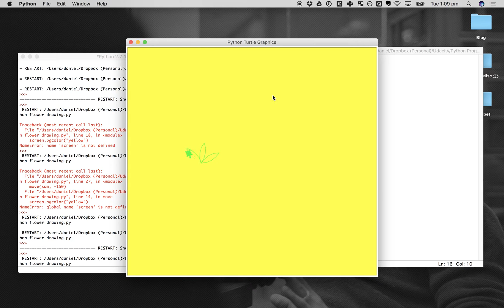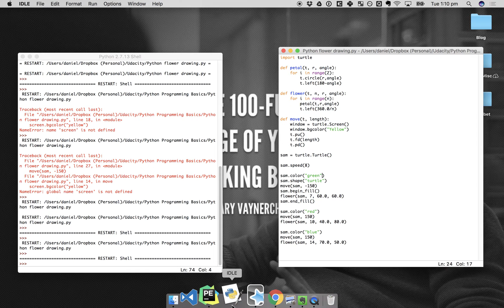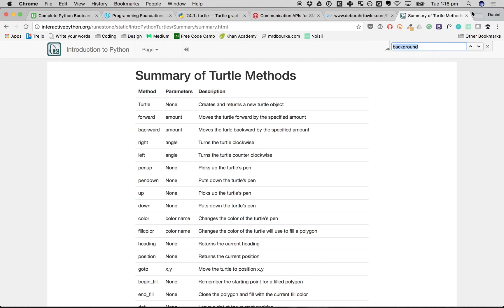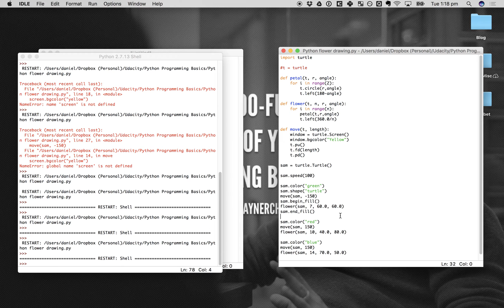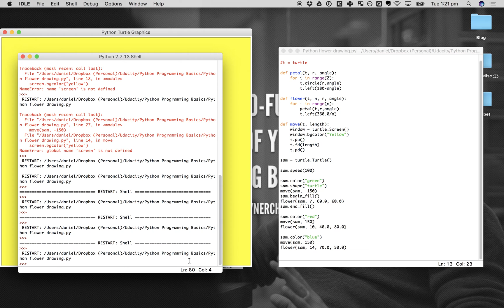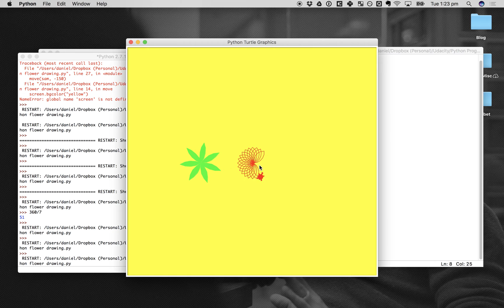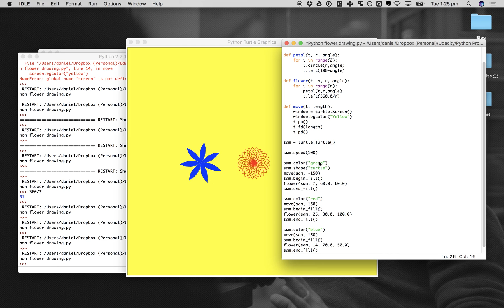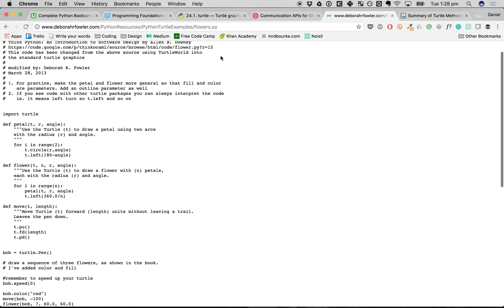Drawing Flowers in Python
I've been working on the Programming Foundations with Python course on Udacity.

One of the example tasks was to create a python program that would draw an object using turtle (a built-in drawing feature of python).

In this video, I run through the code I created during the lessons.